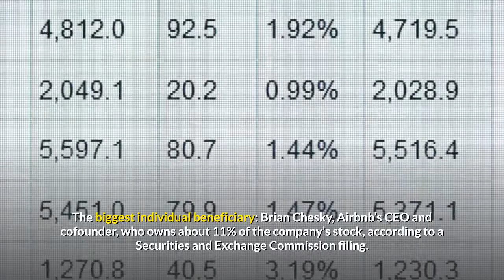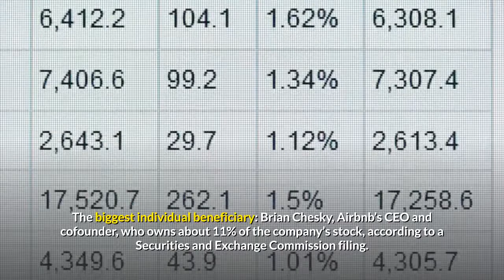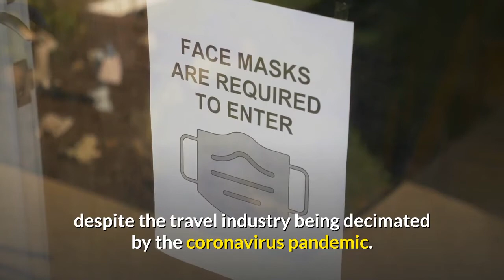Thanks To IPO Pop Airbnb’s Three Billionaire Cofounders More Than Double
Airbnb’s much-anticipated initial public offering was well worth the wait for the company’s three billionaire cofounders. Shares soared on their first day of trading Thursday,  more than doubling the fortune of each cofounder in a single day, to more than $10 billion apiece. Airbnb ended up raising $3.5 billion in its IPO, selling 51.5 million Class A shares at $68 each, giving the home-sharing network an initial market capitalization of $47 billion. The stock quickly surged—more than doubling by late afternoon to more than $149 per share by around 3:00 p.m. ET. That puts the company’s market capitalization at $103 billion, higher than companies like American Airlines     AAL   ($11 billion), Hilton hotels ($30 billion) and Uber     UBER   ($96 billion). The biggest individual beneficiary: Brian Chesky, Airbnb’s CEO and cofounder, who owns about 11% of the company’s stock, according to a Securities and Exchange Commission filing. Forbes estimates that Chesky’s net worth was $5.2 billion this morning, based on the IPO price; he’s now worth $11.4 billion at current share price. He sold 517,241 shares in the IPO, generating an estimated $22 million in cash after taxes. His cofounders are riding high, too. Nathan Blecharcyzk (chief strategy officer) and Joe Gebbia (chief product officer) each own just under 10%. They were worth an estimated $4.7 billion at the IPO price. They’re now worth $10.3 billion each, Forbes calculates. They each also sold 517,241 shares this morning for an estimated $22 million in cash after-taxes. The $68 IPO price eclipsed both early expectations of a $44 to $50 per share range and the adjusted $56 to $60 price range set by the company earlier this week. If Airbnb had gone public at the $44 per share price, its three cofounders would be worth closer to $3 billion each. Airbnb’s hotly anticipated public offering ranks as the third-biggest IPO of 2020, according to data from Dealogic, despite the travel industry being decimated by the coronavirus pandemic. Airbnb’s revenue shrank nearly 19% last quarter, to $1.34 billion, compared to the same period a year ago. The company still managed to turn a slight profit, however, of $219 million. Other notable investors in Airbnb include famed hedge fund Sequoia Capital, which will own 16.5% of the company after the IPO, according to filings.